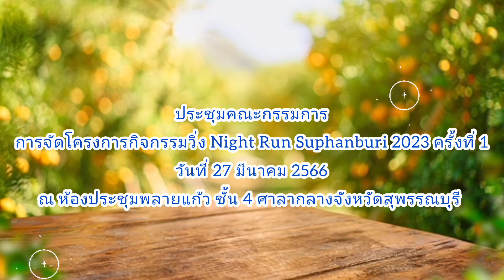ประชุมคณะกรรมการการจัดโครงการกิจกรรมวิ่ง Night Run Suphanburi 2023 ครั้งที่ 1 (27มี.ค.66)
#ประชุมคณะกรรมการการจัดโครงการกิจกรรมวิ่ง Night Run Suphanburi 2023 ครั้งที่ 1...
 วันที่ 27 มีนาคม 2566 เวลา 14.00 น. ดร.เอกพันธุ์ อินทร์ใจเอื้อ นายกเทศมนตรีเมืองสุพรรณบุรี ร่วมการประชุมคณะกรรมการการจัดโครงการกิจกรรมวิ่ง Night Run Suphanburi 2023 ครั้งที่ 1 ซึ่งกำหนดจัดขึ้นในวันเสาร์ที่ 29 เมษายน 2566 ณ บริเวณหน้าสวนเฉลิมภัทรราชินี และหอคอยบรรหาร-แจ่มใส จังหวัดสุพรรณบุรี เพื่อเป็นการประชาสัมพันธ์การท่องเที่ยวจังหวัดสุพรรณบุรีและกระตุ้นเศรษฐกิจในพื้นที่ ฯลฯ โดยมีนายธีรยุทธ์ จันทร์ดิษฐวงษ์ รองผู้ว่าราชการจังหวัดสุพรรณบุรี เป็นประธานการประชุมฯ ณ ห้องประชุมพลายแก้ว ชั้น 4 ศาลากลางจังหวัดสุพรรณบุรี